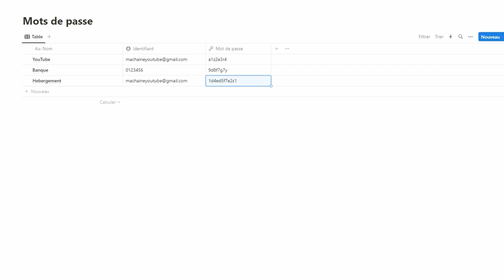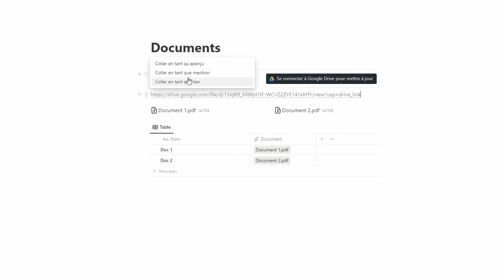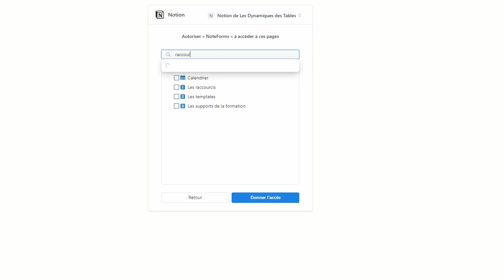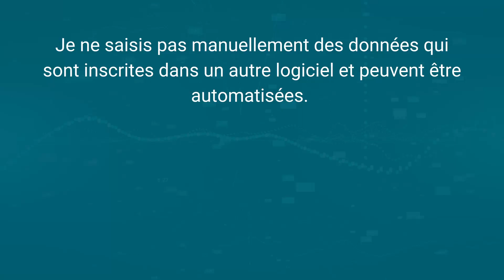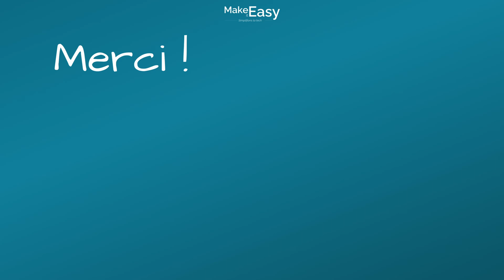6 choses que je ne fais pas dans Notion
📢 Bienvenue dans cette nouvelle vidéo dans laquelle je te partage 6 choses que je ne ferai jamais dans Notion. Si tu suis ma chaine, tu sais surement que j’aime beaucoup cette application et qu’elle est centrale dans mon organisation quotidienne.

Je publie chaque semaine une nouvelle vidéo de tutoriel logiciel.

SOMMAIRE :
00:00 Introduction
00:30 n°1
01:03 n°2
01:29 n°3
02:05 n°4
02:46 n°5
03:28 n°6